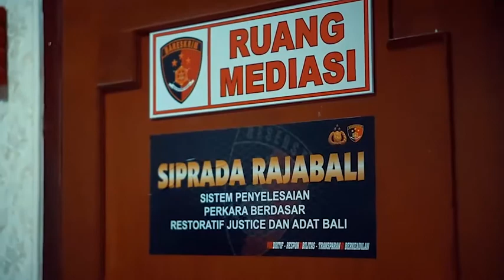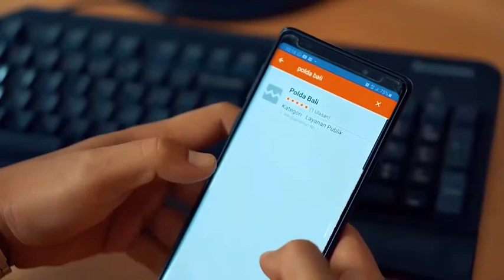Video Klip Polri Presisi Karya Polda Bali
POLDA BALI - Video Klip Polri Presisi Karya Polda Bali

Kami Polri Presisi setia melayani masyarakat Indonesia
Selalu berinovasi memajukan teknologi Kepolisian modern
Demi bakti pada Negeri darah setiaku untuk Indonesia

Prediktif, responsibilitas, transparansi berkeadilan
Setia berbakti, bakti untuk Negeri
Polri Presisi

Polri Presisi wujud dari aspirasi harapan masyarakat semua terhadap kami
Kami Bhayangkara melangkah dengan pasti wujudkan harapan bakti
Setia kami pada Negeri
Polri Presisi untuk Indonesia.